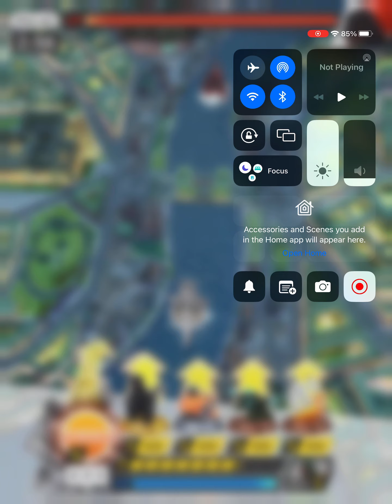Godzilla Battle Line: Kong and Godzilla 2021 Ranked Matches on Skull Island